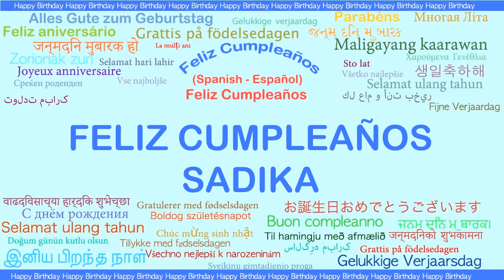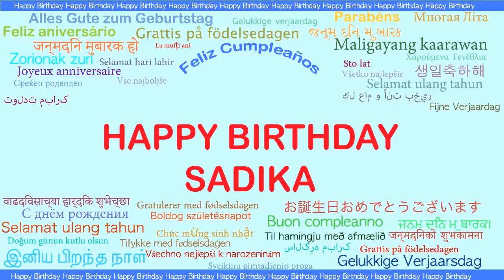Sadika Languages Idiomas - Happy Birthday